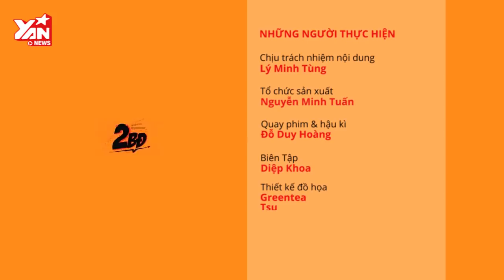[2BĐ] Min (ST.319) sẽ "xử" fan cuồng trần như nhộng trên sân khấu thế nào?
Không chỉ là tình huống fan cuồng khỏa thân nhào lên sân khấu đòi ôm, Min còn phải đối diện với tình huống bị rủ làm "chuyện ấy", và thú cưng đột ngột bị bắt làm thịt.

Trong chương trình 2BĐ (Biệt đội bá đạo), thành viên Min của nhóm ST.319 đã bắt gặp những câu hỏi cực kì khó đỡ của chương trình. Với những câu hỏi nhạy cảm như khi ra đường gặp phải biến thái đòi làm "chuyện ấy", đang hát thì có một fan nam cuồng loạn không mảnh vải che thân bước lên sân khấu đòi ôm, vấn đề ăn thịt chó hoặc khó tả hơn là bụng đau quằn quại trong khi tiết mục đang diễn ra,... Những sự cố khó đỡ và những câu hỏi hài hước nhất sẽ được Min trả lời một cách bá đạo tại 2BĐ.